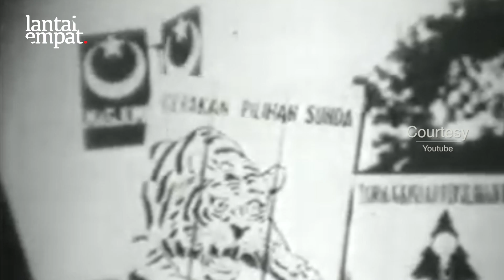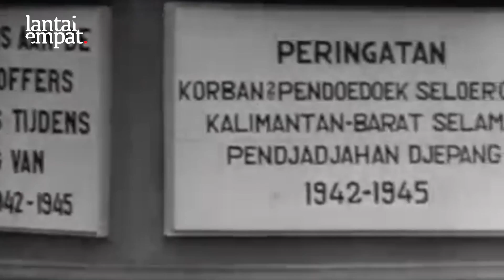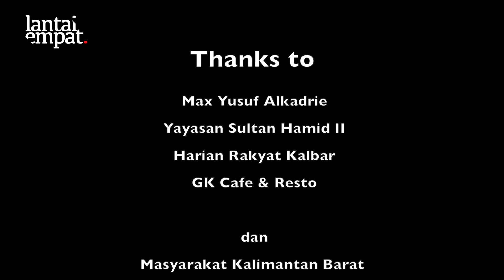LantaiEmpatBisaTerbang (chap.9) | Max Yusuf Alkadrie berbicara tentang "Sultan Hamid II"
JAS MERAH
"JANGAN MELUPAKAN SEJARAH" Part II

Salah satu jargon yang sangat sering kita dengar tapi jarang kita terapkan saat ini.
Kali ini lantai empat bisa terbang akan berisi tentang salah satu  sejarah indonesia yang sangat penting, yang pelaku utama nya ada lah putra kalbar yang bernama Sultan Hamid II yaitu lambang negara PANCASILA. Seberapa besar peran sultan hamid ? Bagaimana proses nya hingga bisa menjadikan pancasila menjadi lambang negara indonesia?